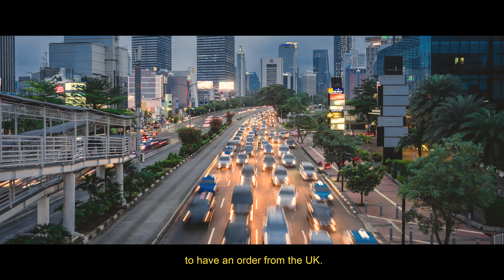Royal Enfield Custom World |Thrive Motorcycle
โปรเจ็กต์ Custom World ของ Royal Enfield และ Erlangga Djjosaputro จาก Thrive Motorcycle นั่นคือ T_XX Interceptor
รถคันนี้ได้ทำการคัสตอมสวิงอาร์มใหม่
และขอบล้อขนาด 17 นิ้วที่หุ้มด้วยยางสำหรับรถแข่งช่วยเติมพลังให้กับความเร็ว
พร้อมด้วยงานฝีมือที่มีรายละเอียดสวยงาม